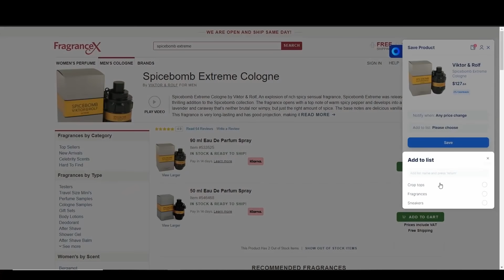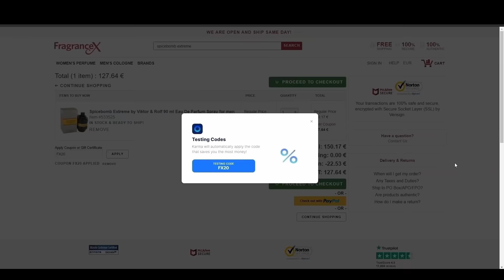TOP 10 BEST MEN'S COLOGNES 2021 💥 NEW FRAGRANCE RELEASES 💥WOMEN WILL LOVE THESE ON YOU!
Karma is an all-in-one shopping assistant that automatically helps you shop smart and save time and money automatically.

Scent Split offers a HUGE colllection of samples!

⭐TOP 15 SEXIEST NICHE FRAGRANCES FOR MEN 2021

⭐THESE 10 TASTY FRAGRANCES MAKE GIRLS WANNA EAT YOU!!💥 TOP 10 BEST GOURMAND FRAGRANCES

⭐DIOR SAUVAGE ELIXIR REVIEW 💥i WENT OUT ON THE STREETS AND ASK GIRLS FOR THEIR OPINION!

⭐ TOP 10 MASCULINE SUMMER COLOGNES 🌴 FRESH LONG LASTING FRAGRANCES 💥

⭐ TOP 10 ATTENTION GRABBING & MYSTERIOUS FRAGRANCES 💥 SMELL DIFFERENT FOR THE LADIES! 💥 SEXY COLOGNES

⭐ TOP 10 LONGEST LASTING DESIGNER FRAGRANCES FOR MEN 2021

⭐TOP 10 CLUBBING FRAGRANCES FOR MEN 2021 💥 MUST KNOW FLIRT TIPS 💥

Time to show everybody you're a proud member of the TeamOversprayers!

❤ I'll make more videos about the top 10 fragrances for men and the best fragrances for women, most complimented fragrances, brand reviews, oriental fragrances, oud fragrances, designer fragrances, niche fragrances, how to apply fragrances, colognes and perfumes. 🎥🎬